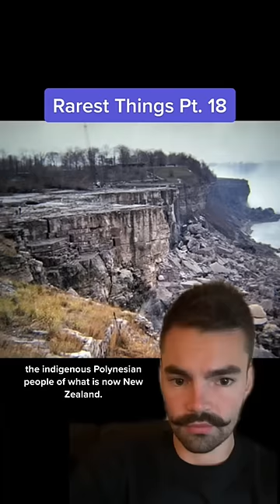It was TOO BIG to be slaughtered